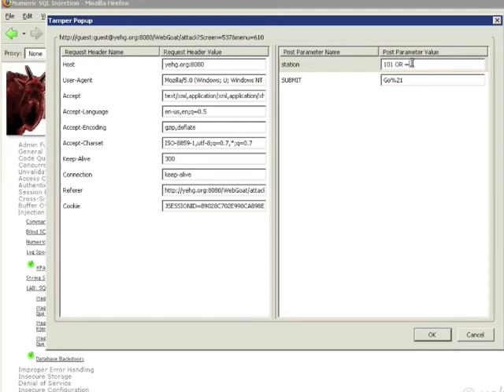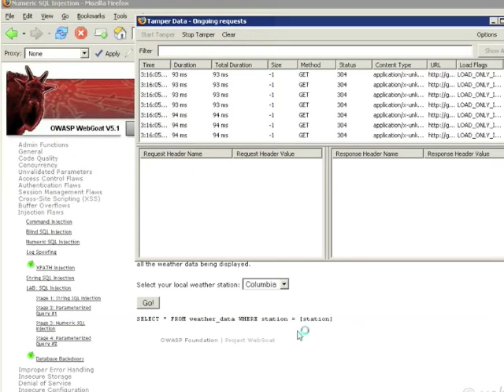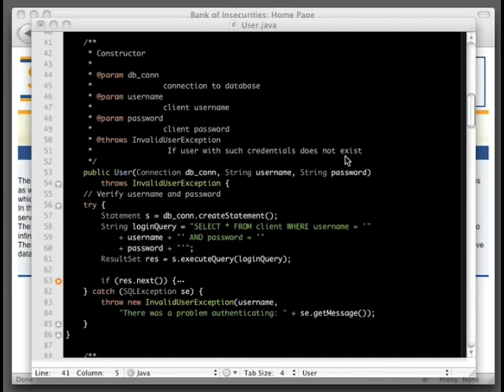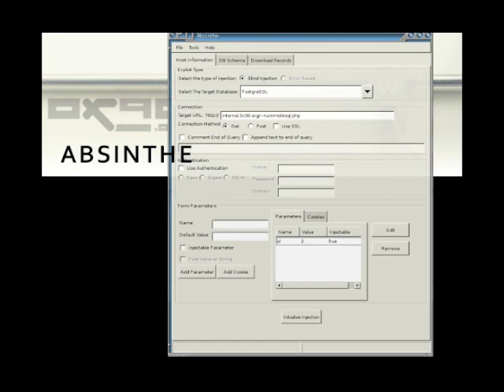50 Ways to Inject Your SQL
A parody of Paul Simon's "50 Ways to Leave Your Lover," but for software security nerds.

Lyrics:
I see your input's not validated properly
You have to check it at all tiers: 1, 2 and 3
Give me a browser and quite soon you will agree. There must be
50 ways to inject your SQL

You see it really is my business to intrude
The CTO wants to see this web app broke into
Turn on my proxy and all doubt will be removed. There must be
50 ways to inject your SQL
50 ways to inject your SQL

Try a quick hack, Jack
Add a new row, Joe
Try an insert, Kurt
Change their SQL query

Evade the regex, Rex
Encode it all in hex
Unbalance the quotes, Vinod
And change the query

Break the syntax, Max
Use a backslash, Cash
Try command shell, Mel,

Use "one equals one," son,
Unhandled exception!
Read the stack trace, ace

He said our application is secure against your kind
There are no simple vulnerabilities to find
I said your coders write their code like they are blind, there must be
50 ways to inject your SQL

He said our logs show unexpected funds were sent
Its probably time we started using Prepared-Statements
I said I'm glad you're seeing what I meant, there were
50 ways to inject your SQL
50 ways to inject your SQL

Unhandled exception!